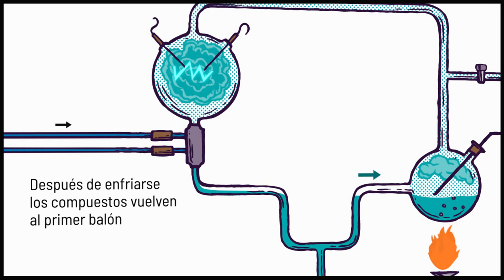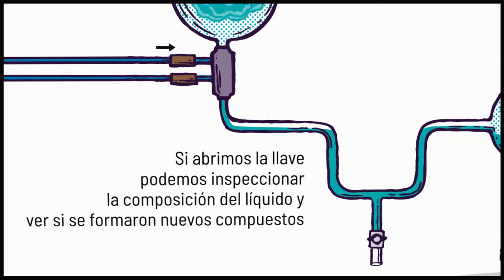Convergente. Biología I. ¿Pudieron haberse formado sustancias orgánicas en...?